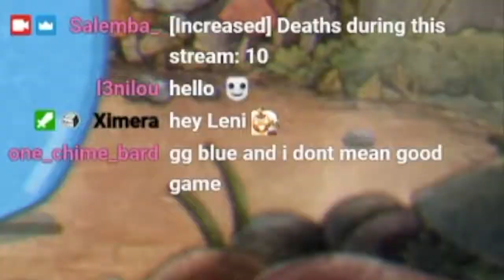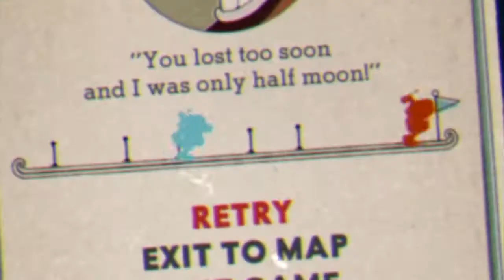Cuphead Episode 2 | Some more 2 player coop fun with Cpt Wussel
Hey, this is the second episode of my Cuphead Playthrough. In this one, I'm playing 2 player coop mode with a good friend of mine - Cpt Wussel and you can watch our most funny moments, deaths, fails and wins. Hope you enjoy! :D